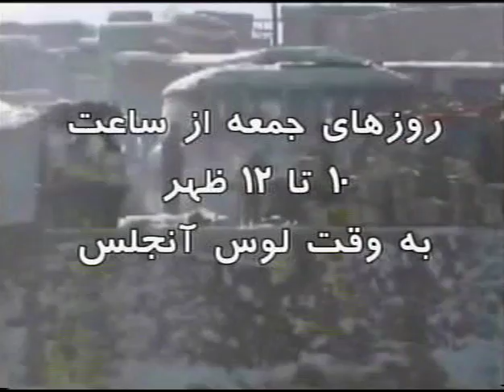Aref Abassi last TV program aired on 6-01-2012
This is Mr. Abass's last TV program aired from Payam-i-Aghan TV on June 6th 2012, as we all know he loves Afghanistan and all Afghans he will back on TV soon